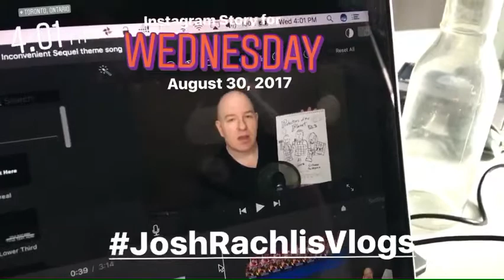Tulip Fever movie premiere | Vlog | 2017-08-30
Wednesday, August 30, 2017: I went to the premiere of TulipFever with tickets I won, forwarded a ticket to Stacy Gains and met her after the show, and in the street she ran into her old friend David Betts, drummer for Honeymoon Suite. We walked along Bloor, admired the display at the Bata Shoe Museum, and ate pizza in The Annex. A lovely eve!